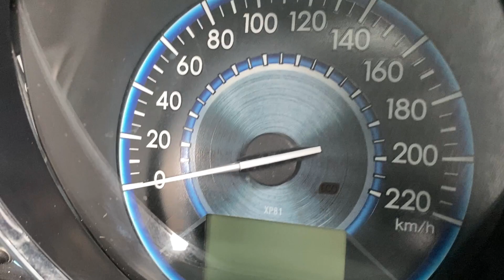Update Stock Vios limo Di bulan Februari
Info Pemesanan Unit

Ikutin Terus Sosmed kita maszeh